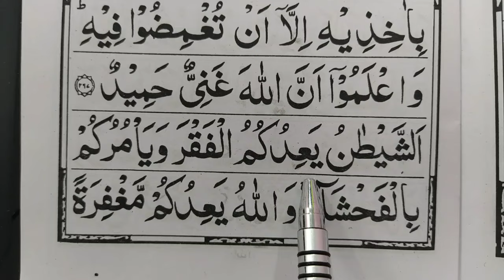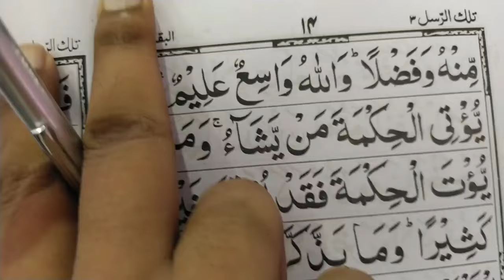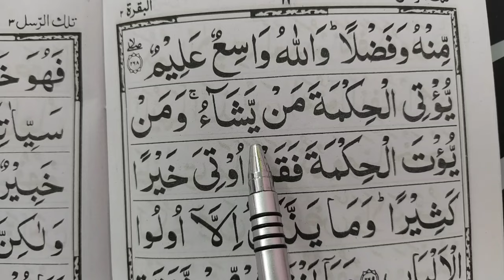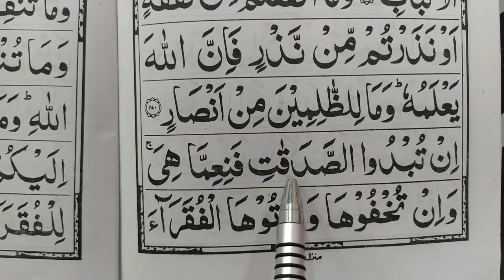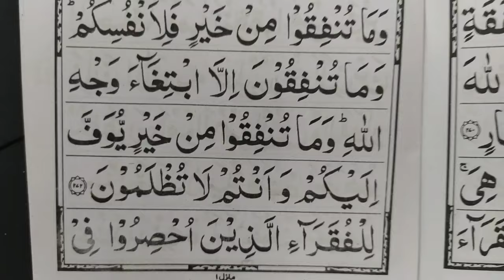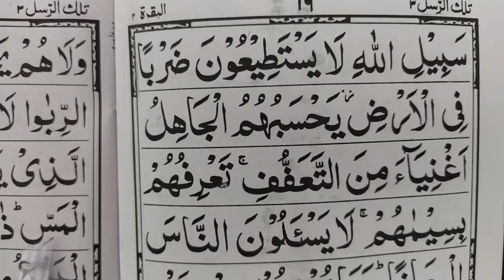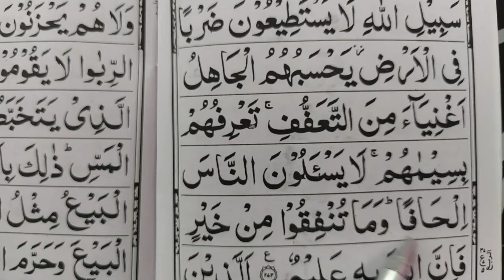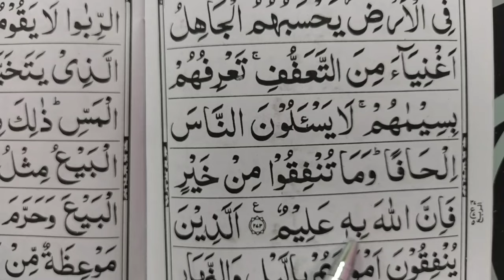Learn to read the quraan #161 | Quran padhna sekhe | Quran by Mufti A.M.Qasmi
Thanks alot for watching

Bank : SBI
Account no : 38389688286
Name: AMIR MUAVIYA
IFSC : SBIN0001380